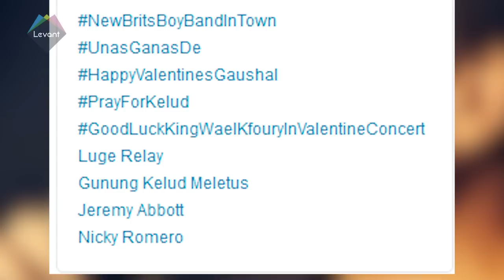Access A-List - Haifa Wehbe reveals official trailer for new movie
Cheryl Cole hints at X Factor return and Haifa Wehbe tweets new trailer